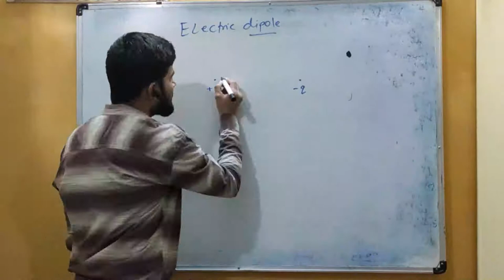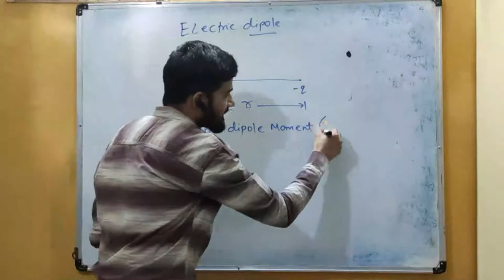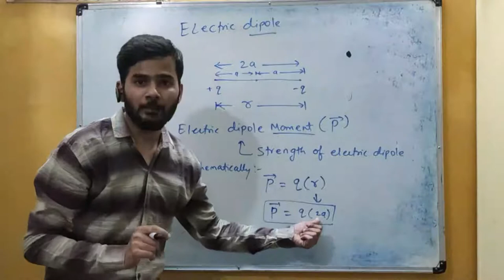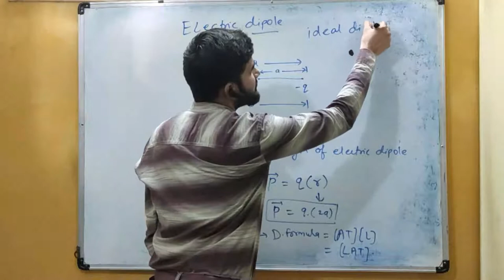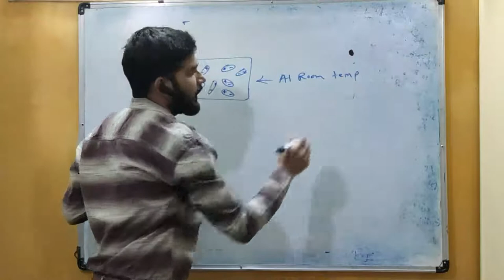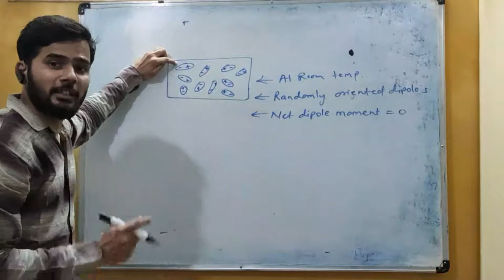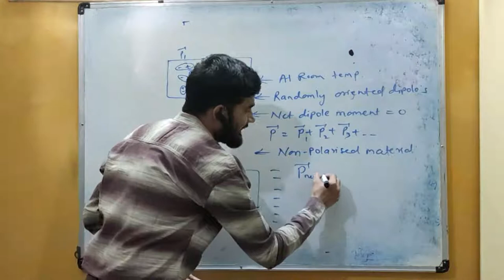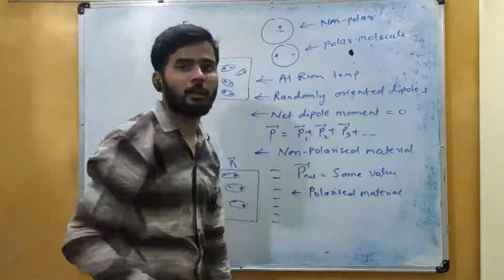PHYSICS📚CLASS XII📚ELECTRIC CHARGES AND FIELD📚PART-12📚ELECTRIC DIPOLE AND ITS SIGNIFICANCE📚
THIS VIDEO IS FOR CLASS XII PHYSICS ,WHICH IS BASED ON THE FIRST CHAPTER ELECTROSTATICS i.e. ELECTRIC DIPOLE AND ITS SIGNIFICANCE